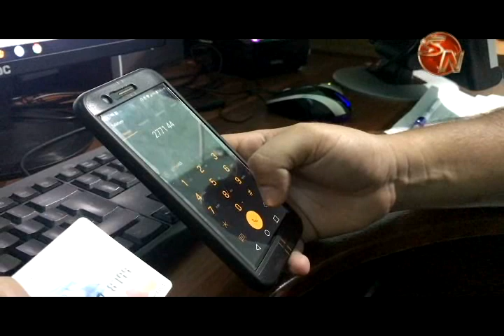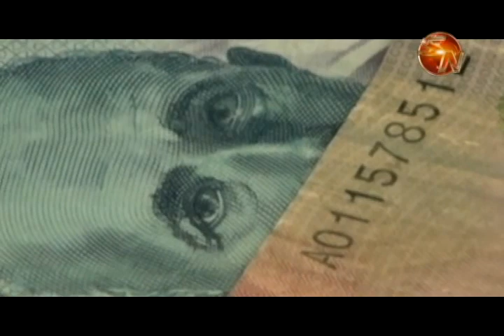En los primeros cuatro meses del año se duplicaron los casos de fraude bancario en Pérez Zeledón